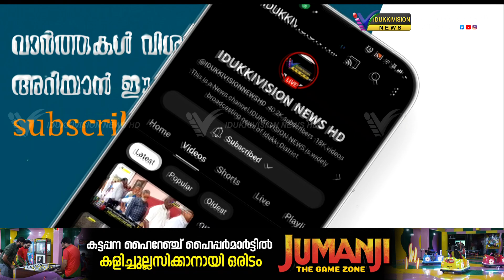മൂന്നാറില്‍ ഓടുന്ന ബസില്‍ നിന്നും തെറിച്ച് വീണ് യാത്രക്കാരന് പരിക്ക്